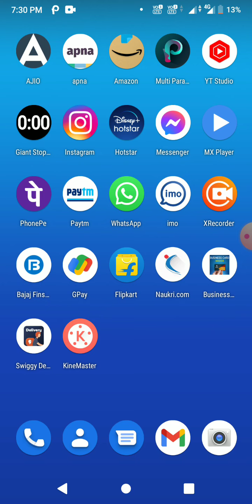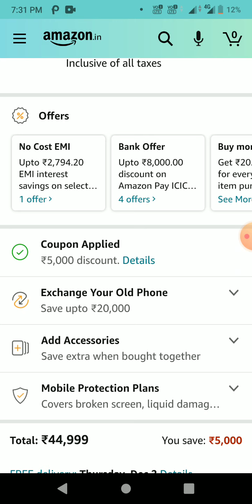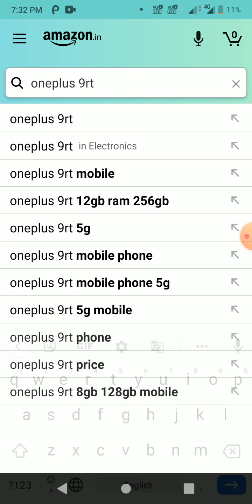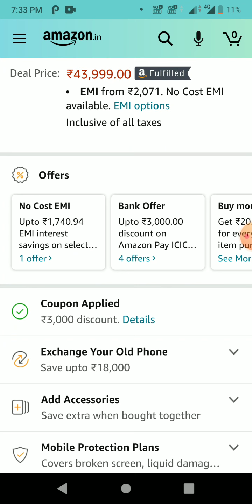OnePlus 9 Series Smartphone Pe Big Discount 🔥| 13000/- OFF | Loot lo Guys 🔥| Don't Miss it | Offer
Dosto aaj ke video ke ander my aapko OnePlus 9 series smartphones ke uper best deal bataya hai.

OnePlus 9R Discount price - 34,000
OnePlus 9 Discount Price - 37,000
OnePlus 9 Pro Discounted Price - 55,000

OnePlus 9R
OnePlus 9
OnePlus 9 Pro